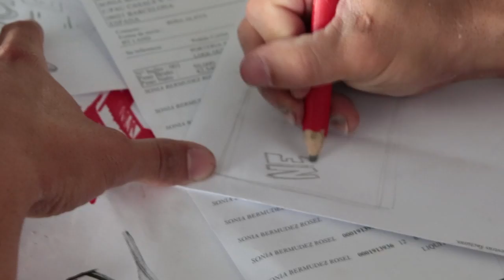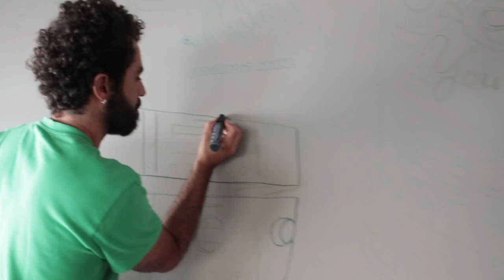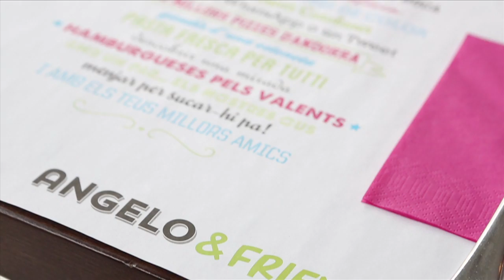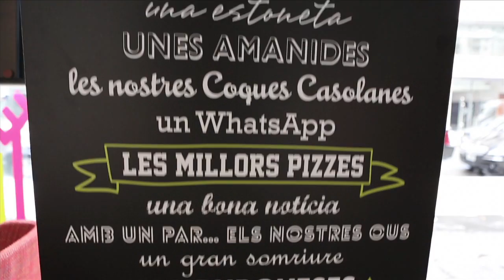Equip de Sonia Bermudez al nou local "Angelo & Friends"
Angelo & Friends (Carrer Maria Pla, 13 - Andorra la Vella)